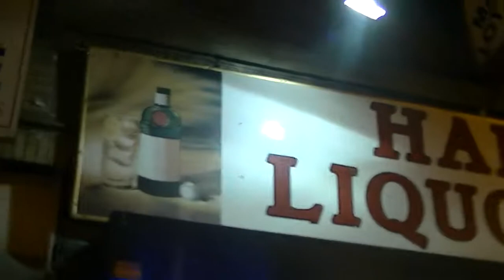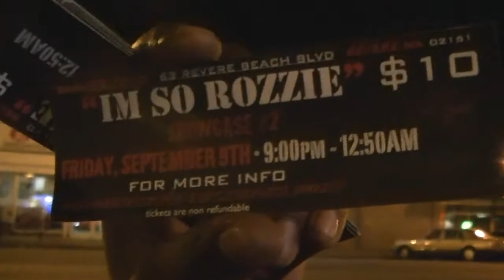BREAKOUT TV AND SHAYFOXX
MR.BREAKOUT SPEAKS WITH SUPER STYLIST SHAYFOXX